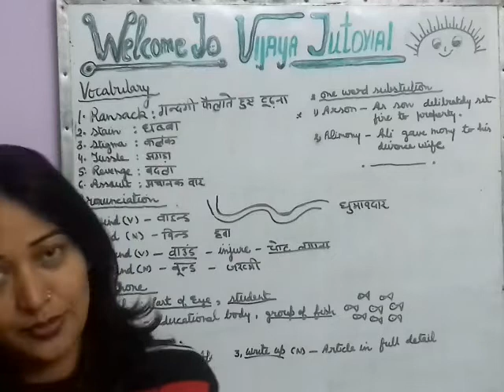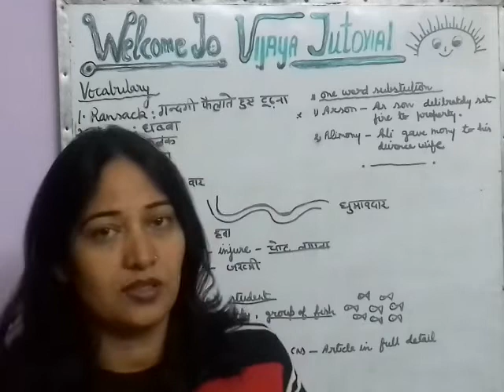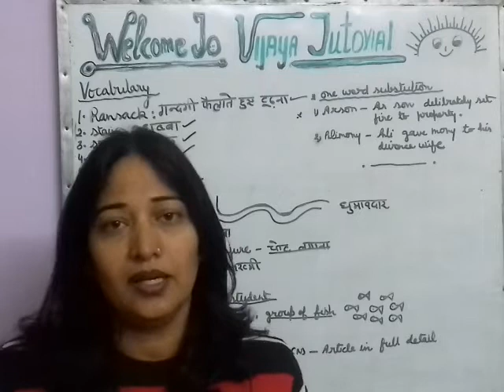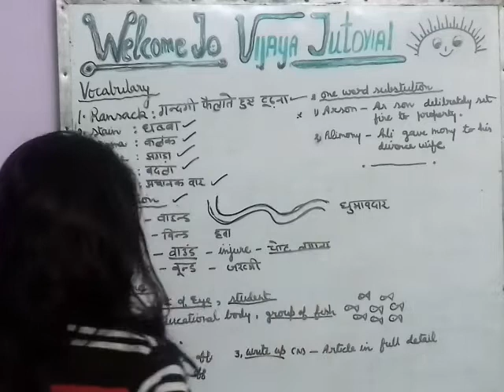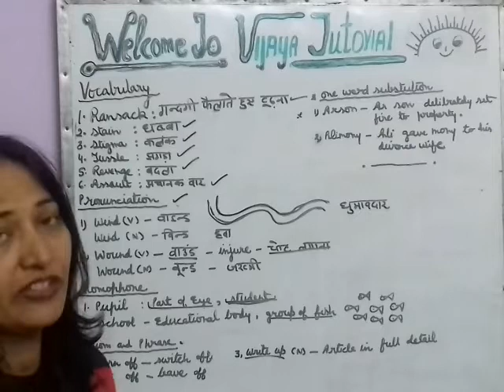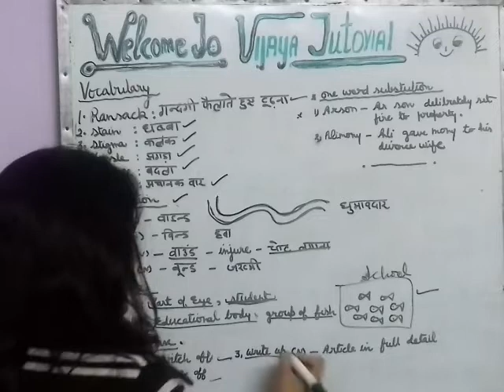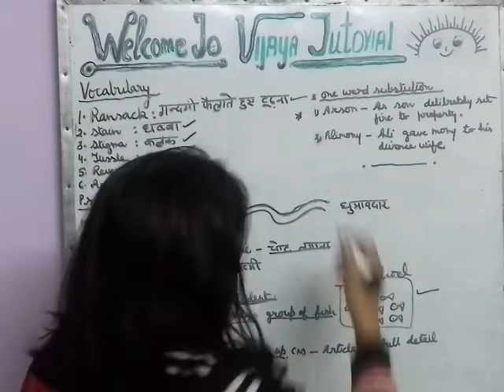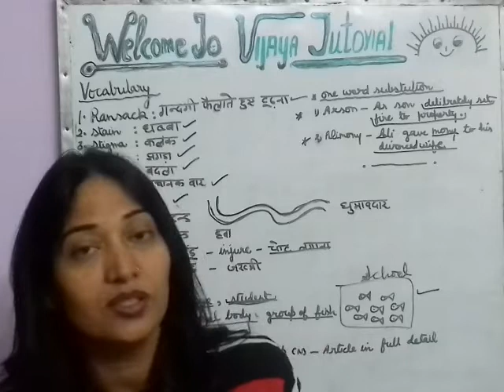English speaking 🗣️ (set: 1)